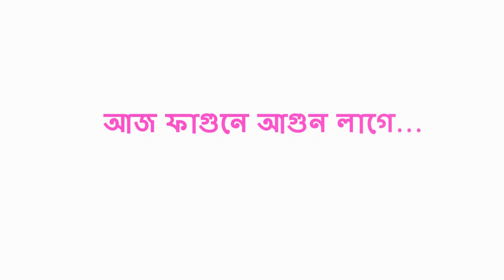Aj fagune Agun Lage I Teaser I Abhijit Basu & Dola Roy | Folk Song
Dear viewers, this is the teaser for a famous folk song  "Aj Fagune Agun Lage Polashe Shimule".

And also leave your valuable feedback in the comment section.

Song: Aj Fagune Agun Lage Polashe Shimule
Singer:  Dr. Abhijit Basu and Dr.Dola Roy
Choreographed and performed by: Moumita De

# Ajfaguneagunlage # Dolaroy # AbhijitBasu# Folksong # Folk Dance # Jhumur dance.